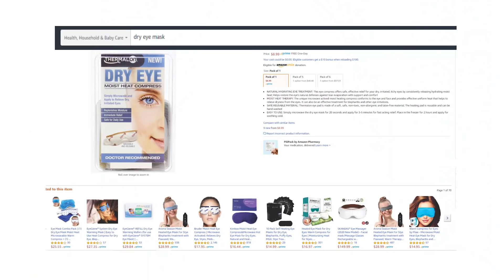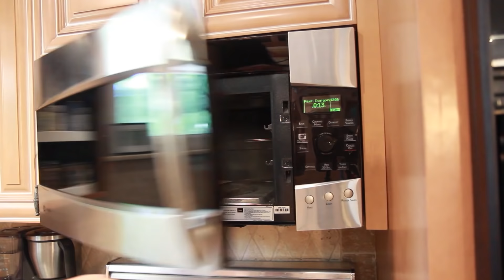Como poner las compresas tibias para tratamiento de ojos resecos, blefaritis y chalazios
Hoy vamos a demostrarle como ponerse las compresas de agua tibia en los ojos.
Las compresas de agua tibia se usan para tratar ojos secos, infecciones de los párpados, y orzuelos. En los ojos existen unas glándulas en la base de las pestañas que producen aceite para lubricar las lágrimas y prevenir evan  pporación de las mismas. Muchas veces, estas glándulas se tupen y si el aceite no puede salir sus ojos se pueden sentir resecos. Los síntomas de ojos resecos incluyen enrojecimiento, ardor, picazón, visión borrosa , parpadeo frecuente con lagrimeo, y sensación de arenilla en los ojos. También puede sentir como si tuviera un cuerpo extraño en el ojo.

Primero lávese los párpados y las pestañas una o dos veces al día con un jabón especial antibacterial para párpados como  Ocusoft o Theratears Sterilid. Algunas personas usan champú para bebés, pero a mí me resulta demasiado severo.

 La mejor forma de usar la compresa tibia es comprando la más carita de micro ondas K vende en las farmacias o por la Internet

 Si no tiene la mascarita, puede usar una media llena de arroz en el microondas. El arroz debe ser cambiado después de una semana y no permita que le caiga agua para que la bacteria no crezca dentro de arroz después de un tiempo.

 Algunas personas usan un paño húmedo pero estos usualmente se enfrían muy rápido y hay que estarlos recalentado frecuentemente.

 Ponga la compresa en el microhonda entre 20 a 30 segundos. Asegúrese que no esté no este muy caliente antes de ponérsela sobre los párpados.

 Acuéstese, relájese y deje en la compresa en los ojos por 10 minutos.

 Después de la compresa aplique un masaje a ambos párpado superior e inferior en la misma dirección del crecimiento de las pestañas por 5 minutos. Si tiene un chalazión que es una bola dura de aceite, aplique una presión muy firme en el área.

 Después de los masajes, si su doctor le prescribió un antibiótico aplíquelo ahora.

O aplique 2mm de ungüento en la base de los párpados con un aplicado de algodón.

Si un chalazión no se resuelve después de un chalazión, se necesita la derivación a un oftalmólogo para una cirugía menor del párpado para extraer el chalazión.